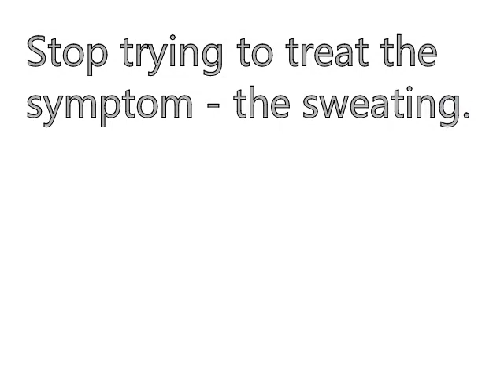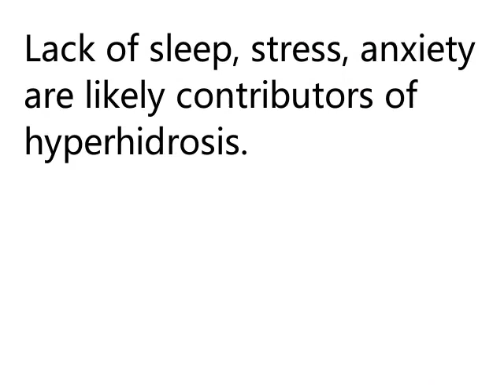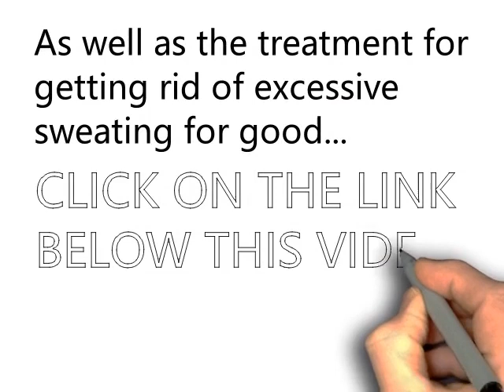Why do I sweat so easily - Why do I sweat so much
For immediate relief check out this product on Amazon

Top 5 tips to stop excessive sweating

1.  Understand the root cause of the problem. Excessive sweating - or hyperhidrosis - can be the result of a number of internal, external and psychological causes.

2.  Stop trying to treat the symptom - the sweating.

    Deodorants, lotions, creams are only temporary solutions and will not fix the real problem behind it.

3.  The right diet can be an important part of hyperhidrosis treatment.

    Drink plenty of water. Cut down on caffeine. Drink herbal teas - mint, sage - instead.

    Avoid spicy foods, garlic, onion as they raise your body temperature and contribute to too much sweating.

4.  Lack of sleep, stress, anxiety are likely contributors of hyperhidrosis.

    You must address these as well if you want to cure excessive sweating.

5.  Too much sweat can be an indicator of serious imbalance in your body.
    Do not ignore it as it can lead to more serious health problems in the future!

    Bonus tip:

    If you are serious about curing your sweat problem...

    You can have access to a comprehensive system that breaks down all the causes of hyperhidrosis..

    As well as the treatment for getting rid of excessive sweating for good...

    Click on the link below this video!